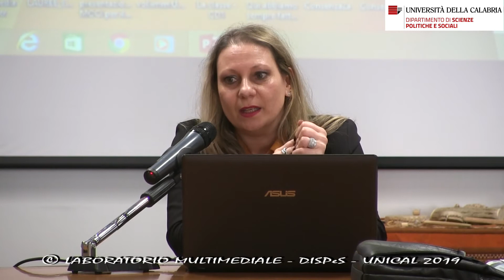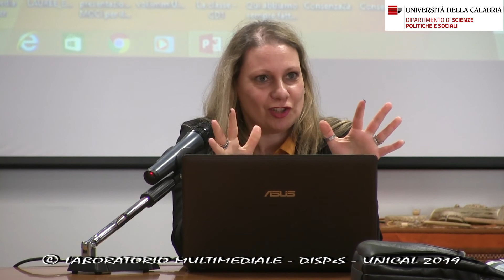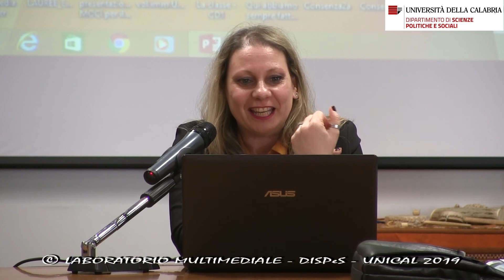Lucia GROE – Presentazione pomeridiana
Ethno-ecology, cultura del cambiamento e politiche.
Un approccio di analisi della Società dell’Antropocene